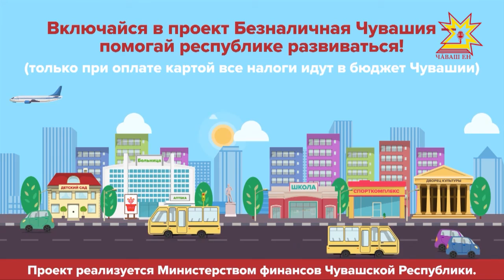"Безналичная Чувашия"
Проект реализуется при поддержке Мининформполитики Чувашии